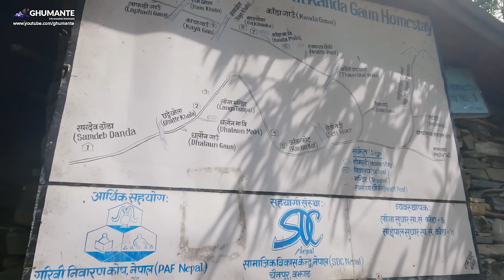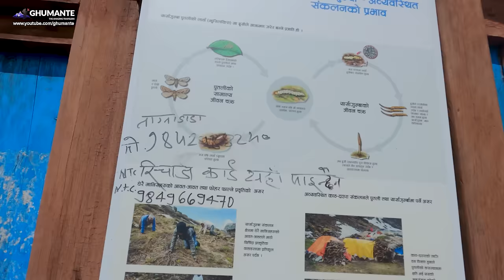SAIPAL BASE CAMP, Aulagaad and Raidhungi, Bajhang Episode II - Aulagaad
After completing the long arduous 4 days of road trip, our trek finally begins from Panalta of Talkot Rural Municipality. We hike through various villages and reach Dhaluan the second day. The locals organize a grand cultural program showcasing authentic Deuda and other cultures of Bajhang. The hike next day ends at Jima village where we witness the destruction of the recend landslides and also pass through some of them. The next day, the trek continues through dangerous landslides and through beautiful forests upto Dodaale. From Dodaale, we reach Aulagaad the next day and wait for around 3 days to finally witness the beautiful Saipal Mountain.

This video is made in association with Saipal Rural Municipality, in collaboration with ‘Wishtrip’ and ‘Roam’.

Trip Itinerary
Type : Tea House + Camping
Trek Duration : 18 Days
Grade : Moderate
Total Cost : 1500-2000 per day (The total trip cost comes to around 35-40 Thousand Nepali Rupees per person max.)

Day 1 Kathmandu - Dhangadhi(Road Trip)
Day 2 Dhangadi - Chainpur (Road Trip)
Day 3 Chainpur - Rupatola - Panalta (Road Trip) - Kuwa
Day 4 Kuwa - Dhalaun
Day 5 Dhalaun - Jima
Day 6 Jima - Dodale
Day 7 Dodale - Aulagaad
Day 8  Aulagaad - Base Camp - Dodale

Please contact these numbers for detailed cost, Itinerary and travel arrangements.

Man Bahadur Bohara, Chairperson, Saipal RM

Camera: Kanchan Rai, Aashish Shrestha, Rishav Adhikari, Aadarsh Shrestha
Editor: Aashish Shrestha, Razit Gurung, Kanchan Rai
English Subtitles By: Heema Rai
Script/Direction: Kanchan Rai

Travel Gear Partner
AROAN ‘आरोहण’ 🇳🇵

Other Tracks from
Gears:
Panasonic GH5
Sony A7III
Blackmagic 6k
Zhiyun Crane Weebil 3